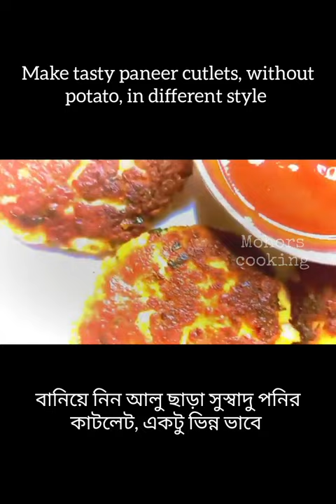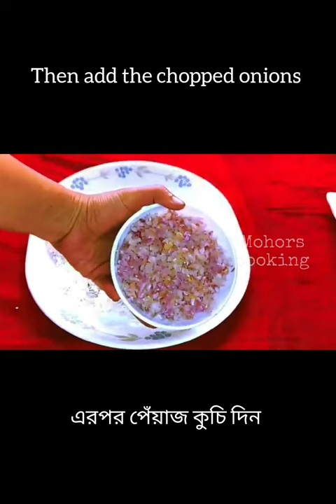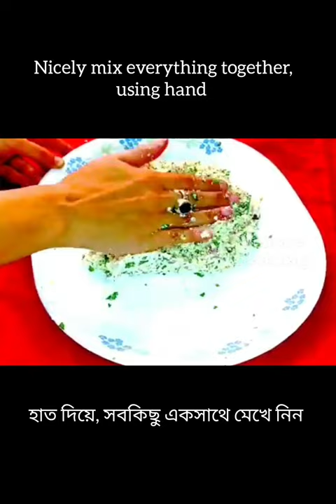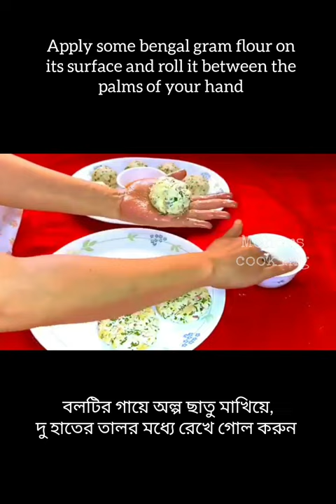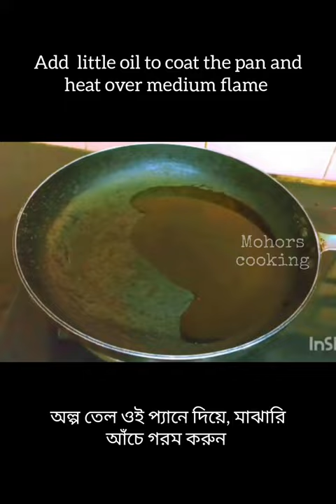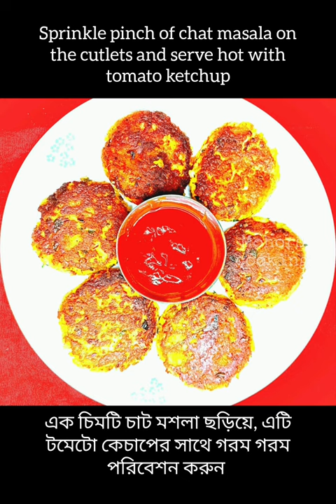Crisp yet soft, paneer cutlet || দারুন মুখরোচক, পনির কাটলেট 😋😋😍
@Mohor's cooking

Make, very enticing, paneer cutlets, which are very crispy from outside, in little different but relishing way, very easily, at home.

Paneer cutlets are, tempting Indian pan-fried patties, made using, mainly cottage cheese, with different veggies or boiled potatoes or breads for binding and some spices.

Here, in this recipe the cutlets are made using bread and very few veggies & spices with grated paneer, in little unusual way. Here, you can use ,2-3 tsps boiled and mashed bengal grams, if want to avoid egg.

Make this ,flavourful,very crunchy yet tender, cutlets on any winter evening or any special event. Serve it hot, with some ketchup/dip/chutney and enjoy with family, friends and guests.

Surely , let me know about the recipe and queries regarding the recipe through your valuable comments.

খুব সহজেই, একটু ভিন্নভাবে বাড়িতেই বানান, দারুন মুখরোচক ,আলু ছাড়া, পনির কাটলেট, যেটা বাইরে থেকে যতটা মুচমুচে ভেতর থেকে  ততটাই মোলায়েম।

এখানকার রেসিপিটি অনুসরণ করে, অবশ্যই এই লোভনীয় স্নাক্সটি, এই শীতের কোনো সন্ধ্যায় বা কোনো বিশেষ ঘরোয়া অনুষ্ঠানে, বানিয়ে ফেলুন। এটি টমেটো সস/পুদিনা চাটনি ইত্যাদির সাথে গরম,গরম পরিবেশন করুন এবং সকলের সাথে এর অতুলনীয় স্বাদ আনন্দের সাথে উপভোগ করুন।

অবশ্যই, রেসিপিটি কেমন হয়েছিল বা রেসিপিটির ব্যাপারে যেকোনো প্রশ্ন আমায় কমেন্টের মাধ্যমে জানাতে ভুলবেন না।